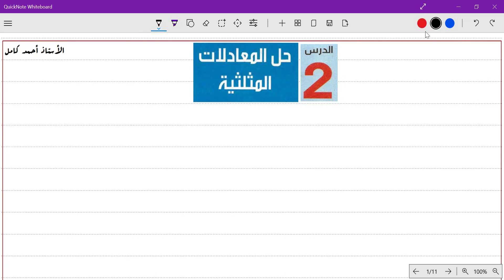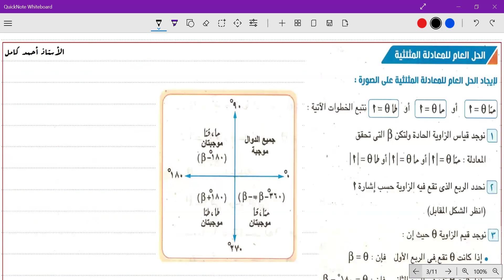حل المعادلات المثلثيه 1ث ج جزء1